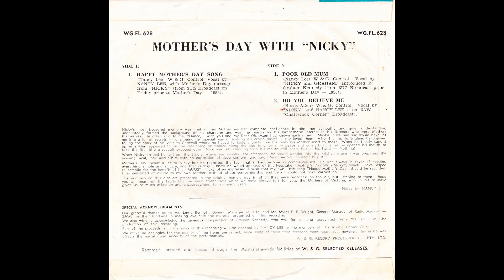Happy Mother's Day Song - 1956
3UZ Broadcast 1956 Nancy Lee with message from Nicky.

Digitised 45RPM